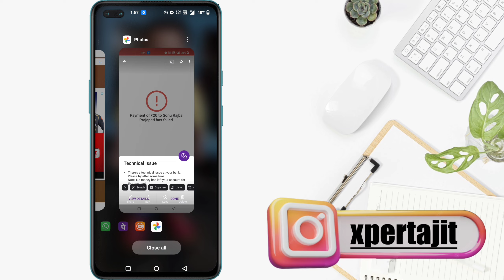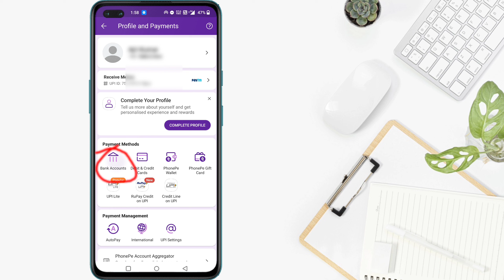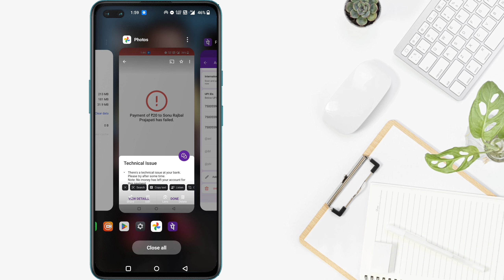Phonepe payment failed | Phonepe payment failed problem | How to fix phonepe payment failed problem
phonepe payment failed but money deducted

 phonepe payment failed problem 24 hours

 phonepe payment failed your bank declined this payment

how to fix phonepe payment failed problem

how to solve transaction failed problem in phonepe

xpert ajit, phonepe technical issue problem today

new video

2024